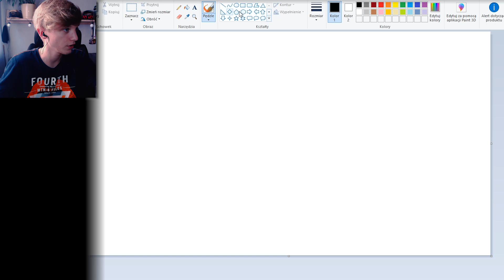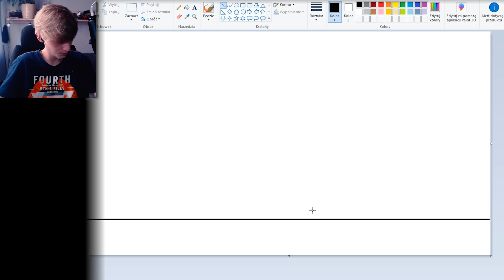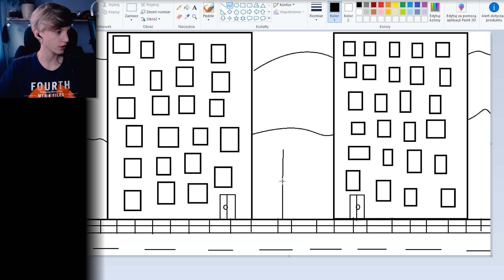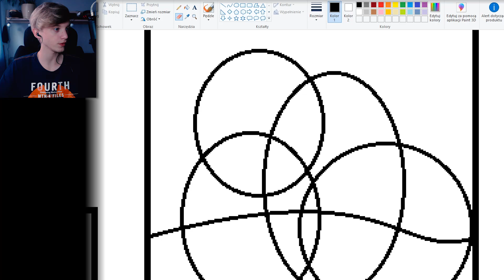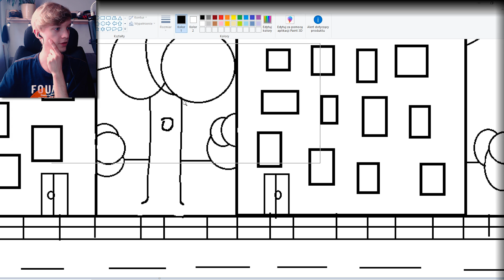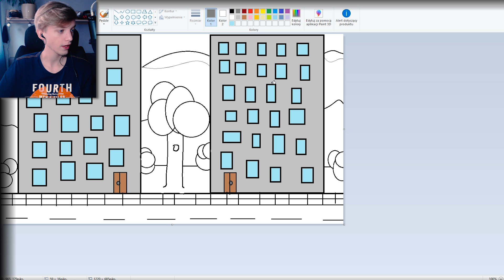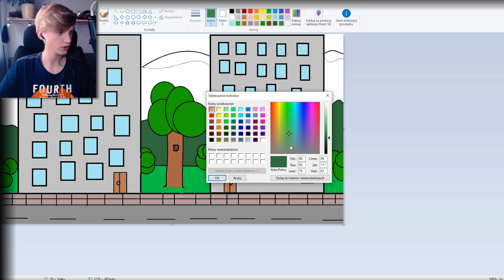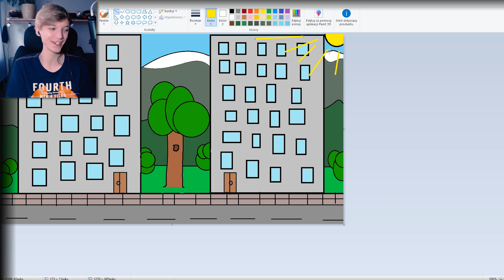Jestę Artystę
yeeeeeeeeee.